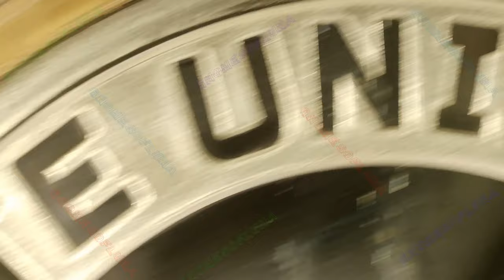🔊🔊 2024 Vote Uniparty / WORLD WAR MEme #102 / Silver Shield | Music By: Bankster Nation 🔊🔊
Year: 2024
Title: 2024 Vote Uniparty
Series: WORLD WAR MEme #102
Mint: Golden State Mint
Mintage: 291
1oz Silver Proof

Description:

There is but one party in Washington D.C..The Republicans and the Democrats form a Uniparty of Debt and Death with each election. No matter who is elected we get further into debt. In fact, the interest on the debt is larger than the largest U.S. military budget ever! Now comes the crisis inflection where the debt rises trillions in mere months. At some point the paychecks stop and the party is over. This will not end well and silver is the best financial protection from the collapse. Silver Shield strikes offer real tangible ICO collectible value above silver.